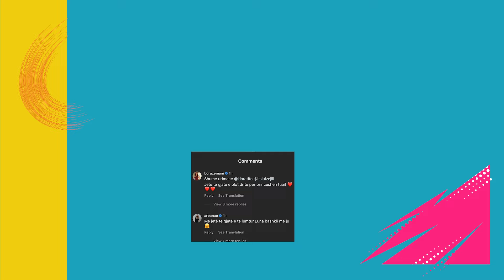Arbana Osmani nuk zhgenjen eshte aty per te Uruar Luiz Ejllin per lindjen e Vajzes!